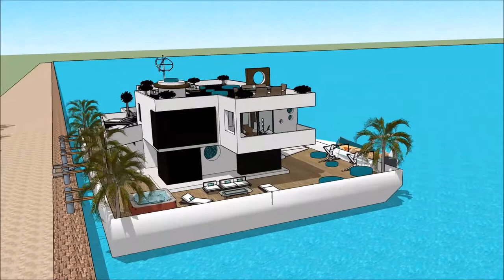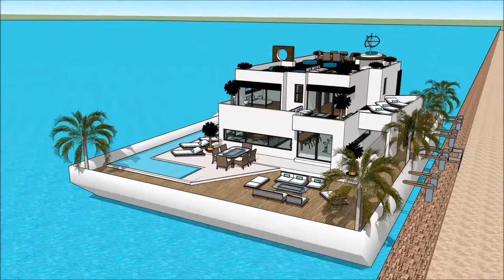BOATHOUSE PHILADELPHIA BOAT SHOW PENNSYLVANIA HOUSEBOAT DESIGN PHILLY BOAT SHOW 2018 Yacht getaway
The houseboatzania launching an innovative high-end luxury yacht houseboat home design potentially as a display of exhibition of the BOATHOUSE  PHILADELPHIA BOAT SHOW PENNSYLVANIA HOUSEBOAT DESIGN PHILLY BOAT SHOW 2018 Yacht getaway .

The collection of the Houseboatzania concept of BOATHOUSE  PHILADELPHIA BOAT SHOW PENNSYLVANIA HOUSEBOAT DESIGN PHILLY BOAT SHOW 2018 Yacht getaway  consists of high luxury and architectural art pieces in minimalism combined with living on the waterfront of the harbour of

The houseboat yacht design has the basis to sustain living with high standards and contemporary structural design at BOATHOUSE  PHILADELPHIA BOAT SHOW PENNSYLVANIA HOUSEBOAT DESIGN PHILLY BOAT SHOW 2018 Yacht getaway  with numerous of prospects for excessive living and celebrating the desire of life worldwide: